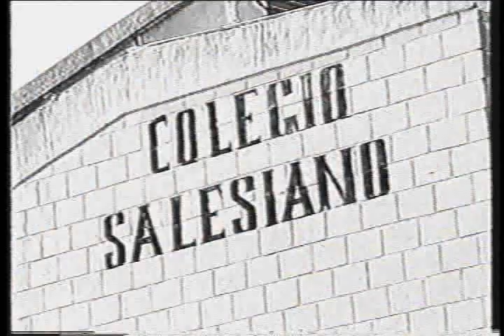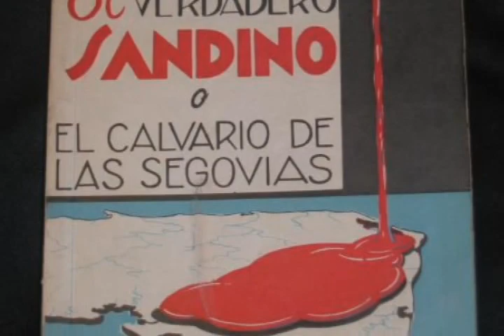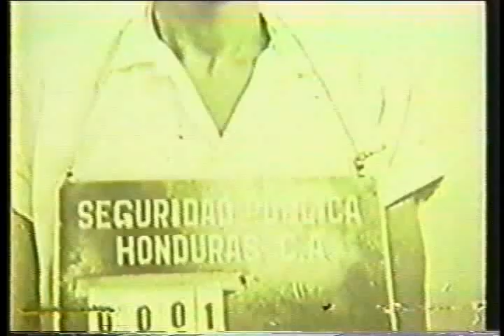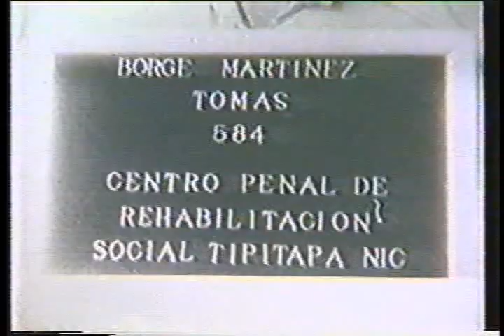Documental - Una plática con Tomás Borge (1)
Documental dirigido por el Cineasta Nicaragüense Marcio R. Vargas sobre la Vida del Comandante Fundador del FSLN Tomás Borge Martínez.